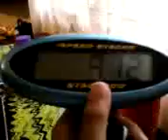Speed Stacking 9.72 (first 9 on tape)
This was taken from mqdelros' new phone.
P.S. My new record is 9.07
I got an 8.90 scratch!!! NOOO!!!